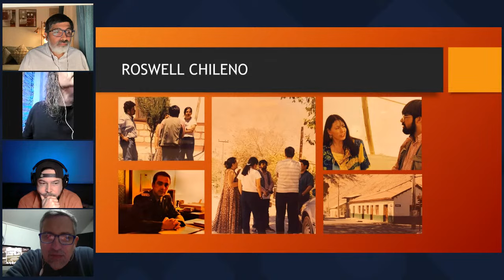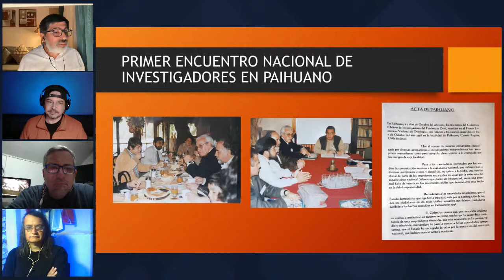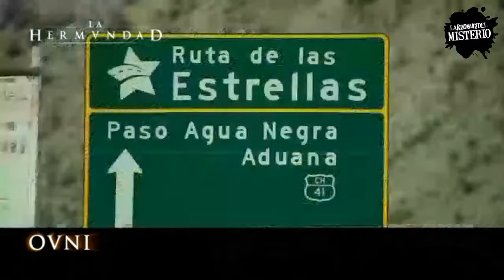OVNIS: 25 años del Roswell Chileno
Transmisión especial para recordar y analizar el llamado "Caso Paihuano". Conoce la opinión de los más importantes investigadores del fenómeno OVNI de Chile; Rodrigo Fuenzalida, Marcelo Moya, Rodrigo Bravo, Victor Toloza, Juan Andrés Salfate, Roy Zderich y Jaime Tamayo. Desde Argentina nos acompañará Carlos Alberto Iurchuk. También tendremos el relato de importantes testigos de lo ocurrido hace 25 años en el Cerro Las Mollacas. Además, contaremos con la opinión de periodistas de medios nacionales que estuvieron en la zona cubriendo este incidente.